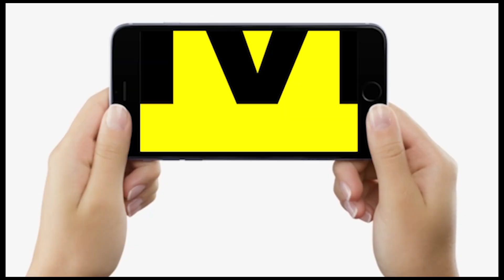BJP ने बोल दिया- Lalu Yadav कुछ नहीं बिगाड़ पाए, तो ये Ramanand Yadav क्या कर लेंगे Modi का...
BJP ने बोल दिया- Lalu Yadav कुछ नहीं बिगाड़ पाए, तो ये Ramanand Yadav क्या कर लेंगे Modi का...| Bihar News | Livecities